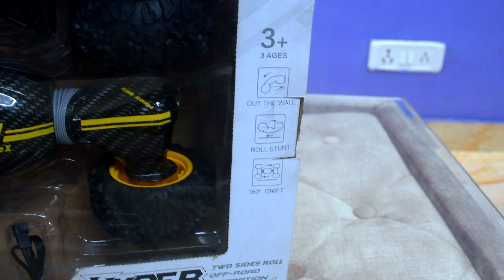Remote control Hyper Tumble for you .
This video is a bout a remote control transforming hyper tumble car that is no ordinary car . So lets see how kids will react to its performance.
This toy is bought from a local store.